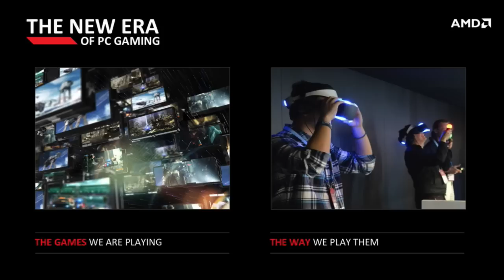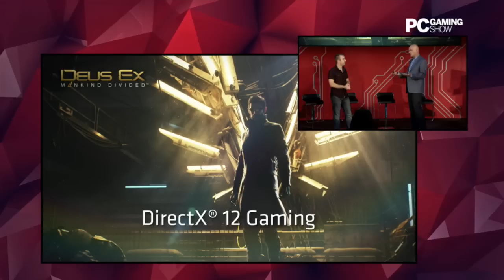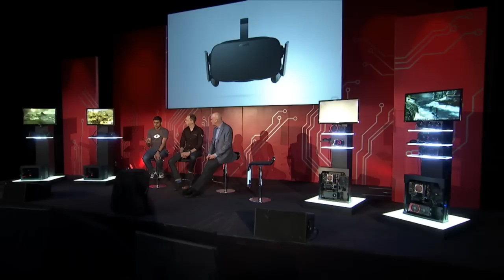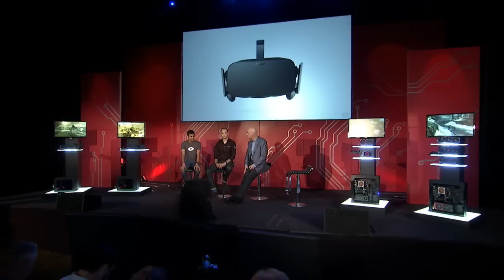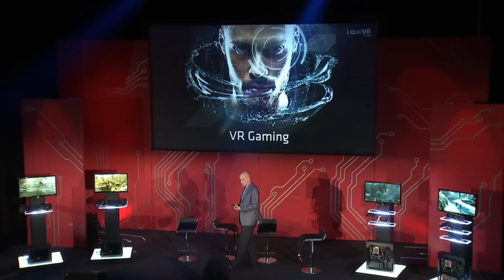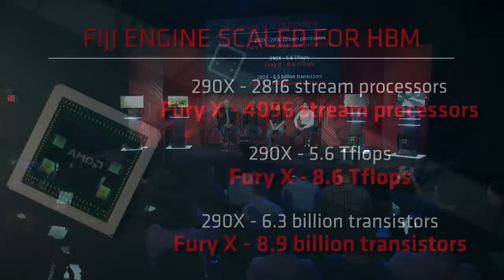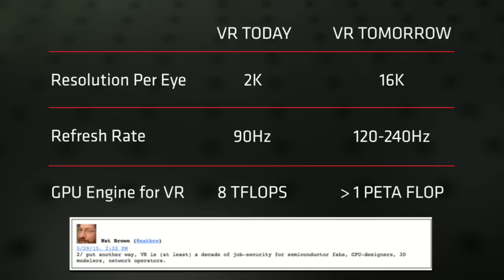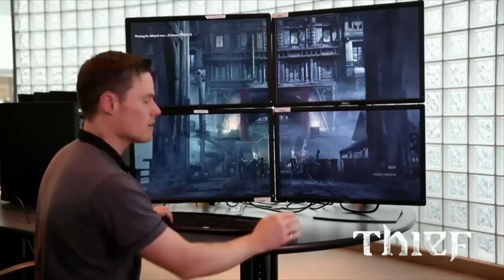AMD Presents: A New Era of PC Gaming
AMD is gaming. We announce the AMD 300 series stack, and the new Fury, FuryX, and Fury Nano GPUs featuring High-Bandwidth Memory technology.